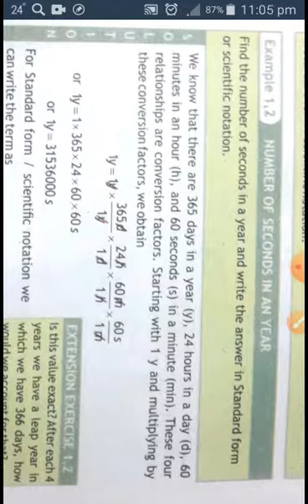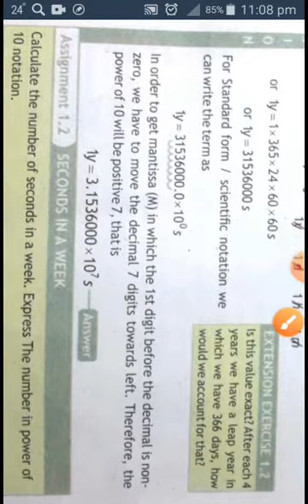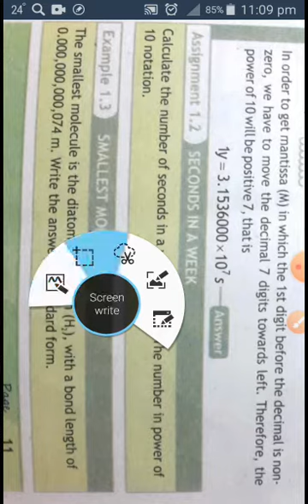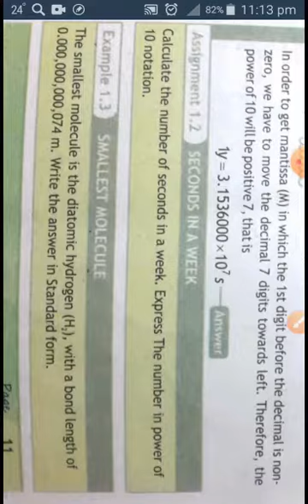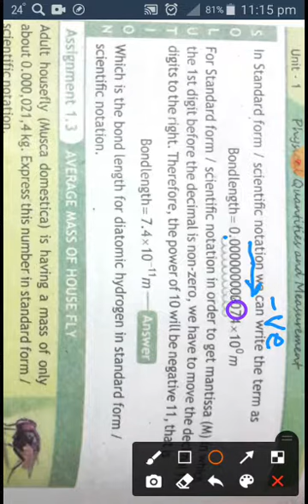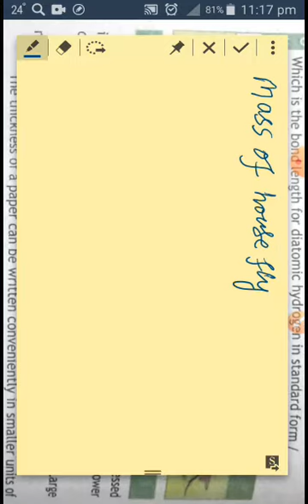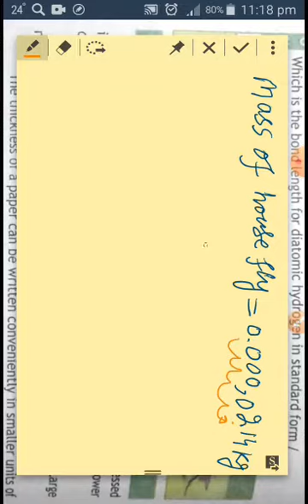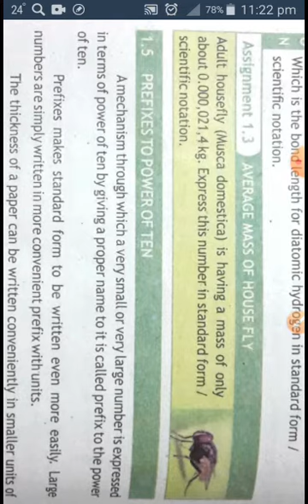Physics class 9th Lecture #5 Example and Assignment of Standard form Unit #1 / 06 May 2021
This video is about example and assignment of standard form or Scientific notation Unit #1 Physics of class 8th and 9th students, Kpk, Pakistani students in Urdu and English language.